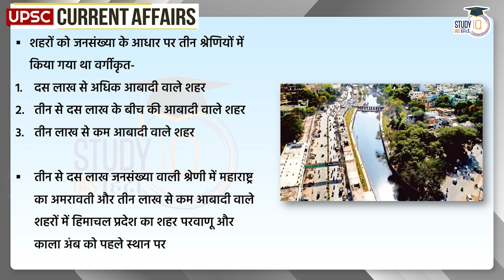Clean Air Survey 2023 | UPSC PRE 2024 | StudyIQ IAS Hindi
Union Minister for Environment, Forest and Climate Change Bhupendra Yadav announced the results of the Clean Air Survey 2023. This announcement was made by the Union Minister during a program in Bhopal, Madhya Pradesh. According to the results of the Clean Air Survey 2023, Indore of Madhya Pradesh has been given the top position among the cities with a population of more than one million. While Agra of Uttar Pradesh got the second position and Thane of Maharashtra got the third position.

This is the second edition of the Clean Air Survey.